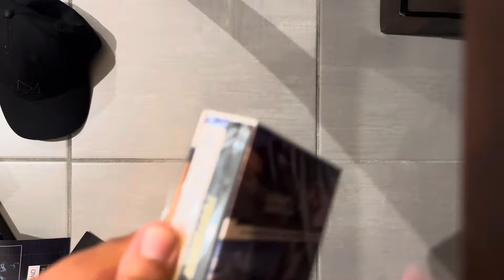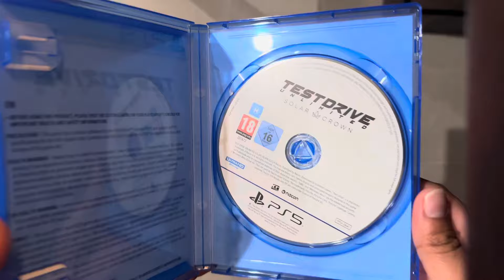Unboxing the Deluxe Edition of Test Drive Unlimited Solar Crown